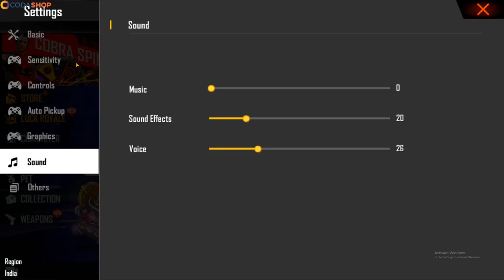BEST FREE FIRE SESIVITY FOR HEADSHOT ONLY HEAD LAGEGA